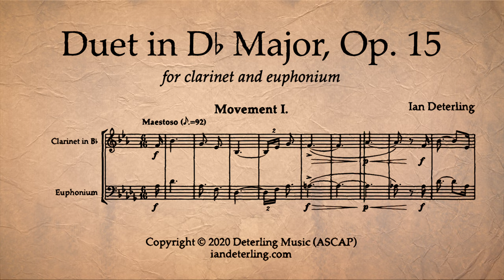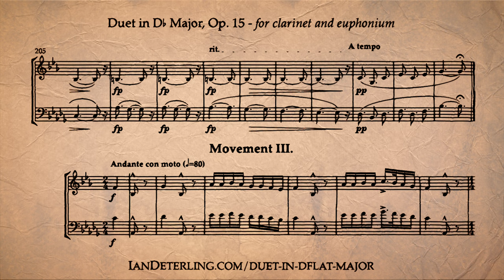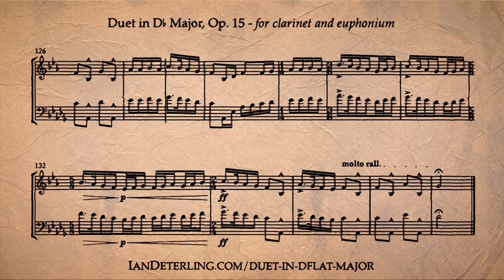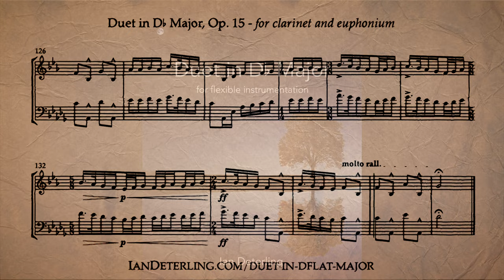Duet for Clarinet and Euphonium in D-Flat Major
I. Allegro con brio - 0:01
II. Grave con misterioso - 3:45
III. Andante con moto - 8:41

Instruments:

Part 1
-Alto Trombone
Part 2
-Bass Clarinet
-Bassoon
-Baritone Saxophone
-Trombone
- Euphonium
-Bass Trombone
- Tuba